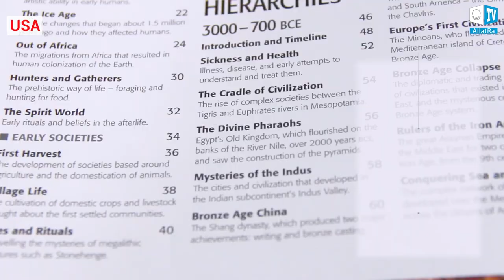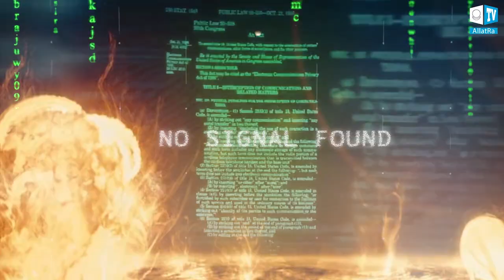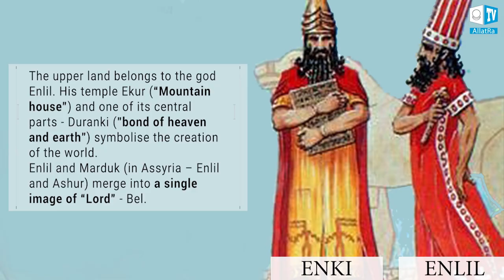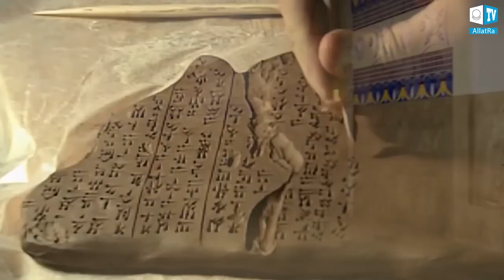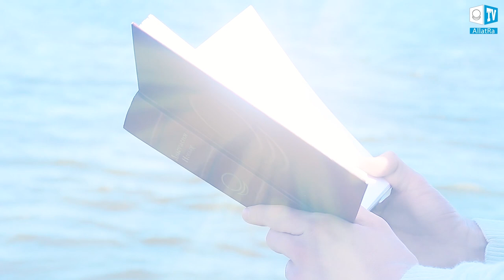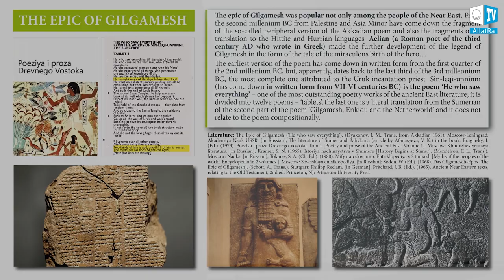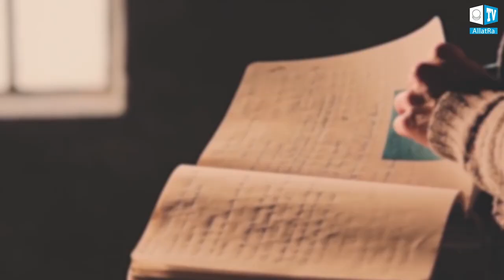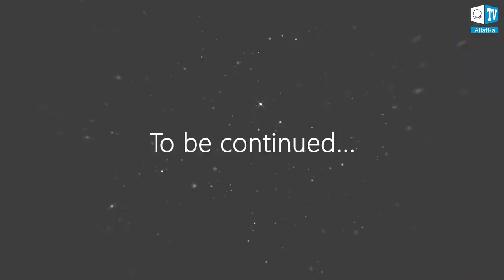Unknown history of Sumer and Mesopotamia. Origins of modern civilization. Film Atlantis. Part 2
Have you ever wondered why all ancient history books start around the 4th millenium BC from Mesopotamia and the Sumer civilization? Why are we told that everything that was before the Sumerians were mere ‘cultures’, whereas the Sumerians brought civilization and city-states? In this video watch how the history of Sumer began, what their society was like, where their culture and knowledge originated from, how they ran their states, what Sumer religion was and more.
Sumerian literature, the epicofgilgamesh, sumerianrecords and mythology intertwined with religion affected the worldview of the Mesopotamians and the successors of their literary heritage up to nowadays. They created the role models of human-like Gods, heros and savages for people to imitate. Thus, the primary goal of human existence was substituted. They implanted the idea that the purpose of human life was to work for ‘gods’. That is to work for El and his Elite. Devote all your life and attention to the external. These traditions have lasted till today and are the basis of the consumer society.
The Sumerians were fixed on the idea of achieving  immortality in the body. It’s the highlight of all their epos that the only immortality available for a person is the memory of his deeds that glorify his image and name. Thus, the classic stereotype appeared that one must glorify one’s own name by any means, achieve fame and be remembered long after death.
The Sumerians distorted the idea that only spirit can be immortal not the physical body or consciousness. One can achieve real immortality only via spiritual development by means of deepest feelings.